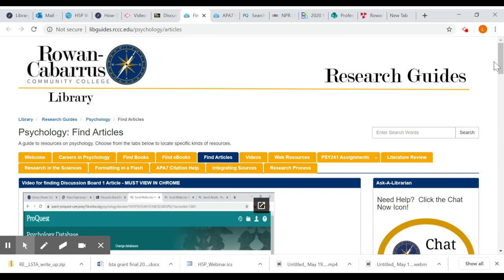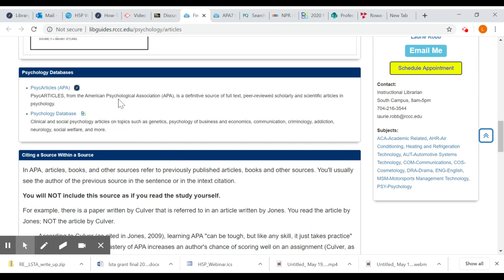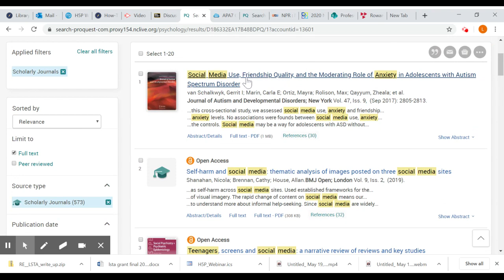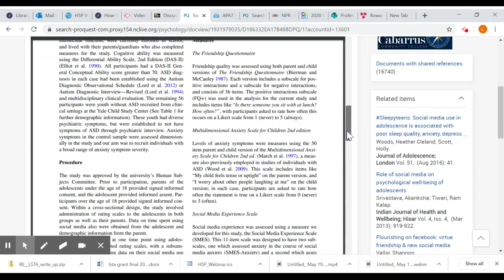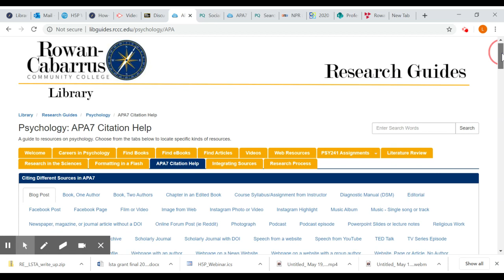Find a Research Article with Original Research (Methodology)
This video was created to help Psychology 241 students find an article with original research for Discussion Board 1.